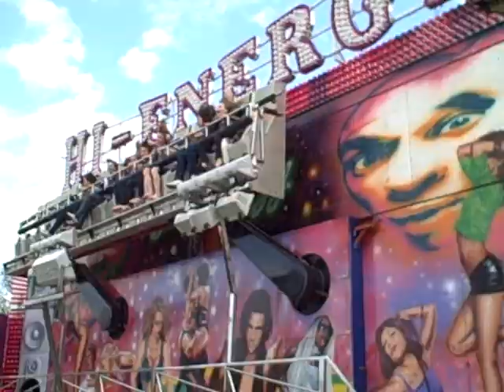Charlie Appelton Miami Cambridgeshire 15th May 2010